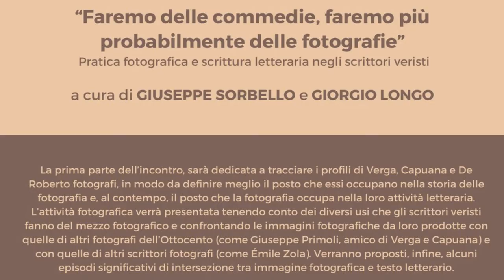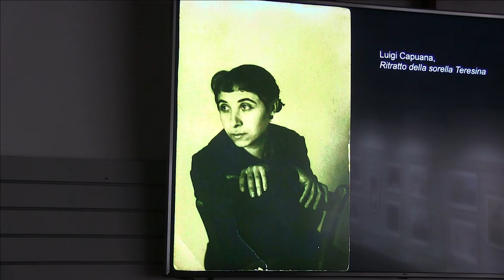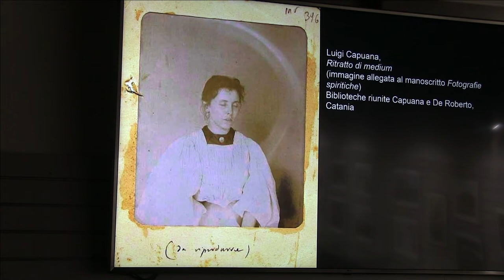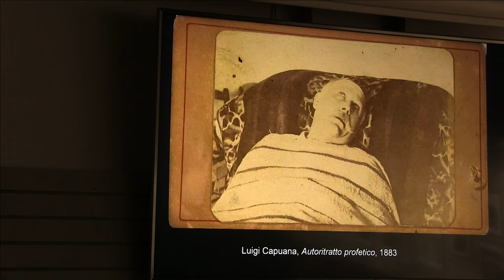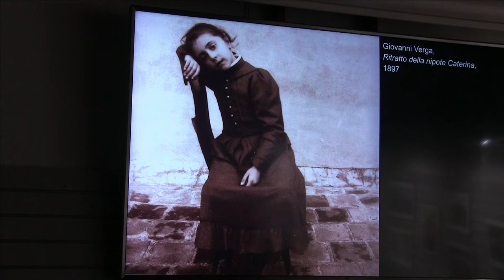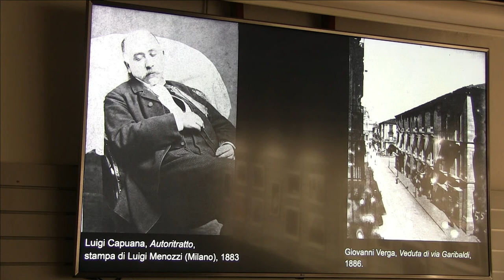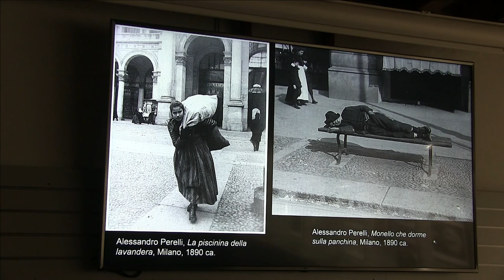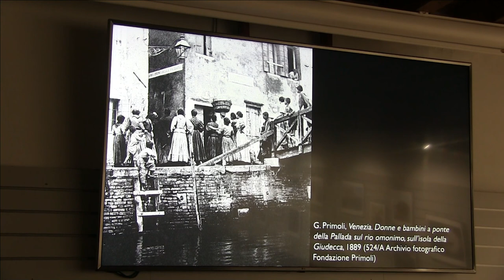Scrittori fotografi veristi 2/3. Intervento di Giuseppe Sorbello.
Museo nazionale della fotografia di Brescia. Conferenza di sabato 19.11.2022 dedicata agli scrittori veristi e fotografi italiani. Intervento di Giuseppe Sorbello. Parte 2/3. “Faremo delle commedie, faremo più probabilmente delle fotografie”. Pratica fotografica e scrittura letteraria negli scrittori veristi a cura di Giuseppe Sorbello e Giorgio Longo. La prima parte dell’incontro, sarà dedicata a tracciare i profili di Verga, Capuana e De Roberto fotografi, in modo da definire meglio il posto che essi occupano nella storia della fotografia e, al contempo, il posto che la fotografia occupa nella loro attività letteraria. L’attività fotografia verrà presentata tenendo conto dei diversi usi che gli scrittori veristi fanno del mezzo fotografico e confrontando le immagini fotografiche da loro prodotte con quelle di altri fotografi dell’Ottocento (come Giuseppe Primoli, amico di Verga e Capuana) e con quelle di altri scrittori fotografi (come Émile Zola). Verranno proposti, infine, alcuni episodi significativi di intersezione tra immagine fotografica e testo letterario. Giuseppe Sorbello ha svolto attività di ricerca presso l’Università di Catania. La sua attività di studio si è concentrata sull’analisi dei rapporti tra arti figurative e letteratura. È autore di una monografia dedicata al rapporto tra fotografia e scrittori veristi; attualmente sta curando l’edizione di un carteggio verghiano per la Fondazione Verga. Giorgio Longo è nato a Palermo, vive a Parigi e insegna all’Università di Lille. Studioso di Letteratura comparata, si è interessato in particolare alla diffusione dei narratori italiani in Francia; è autore di numerosi saggi sul Verismo, su vari scrittori siciliani e sui rapporti tra letteratura e fotografia.